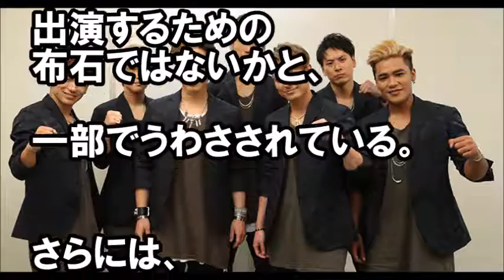【暴露】３代目ＪＳＢ、事務所をあげてあの大型イベントへ猛アピール開始ｗｗ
【暴露】３代目ＪＳＢ、事務所をあげてあの大型イベントへ猛アピール開始ｗｗレコード大賞に不正発覚。三代目JSBが１億で購入（領収書あり）【芸能うわさch】
【超絶悲報】レコード大賞に不正発覚。三代目JSBが１億で購入【領収書画像あり】

【衝撃】これが三代目JSBメンバー全員の現在の彼女たち！一挙公開！【隠し撮りカメラ】

確かに、

意識してんのかな？